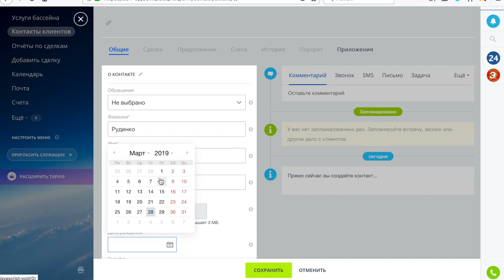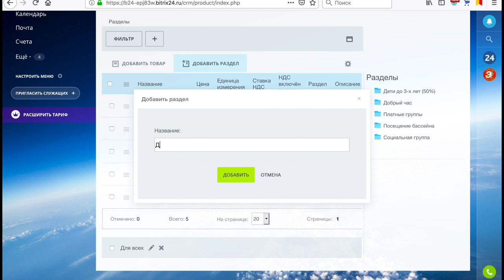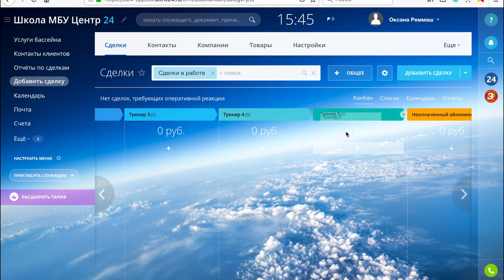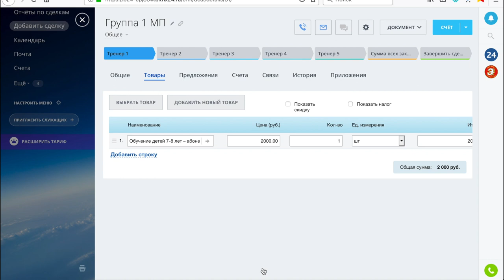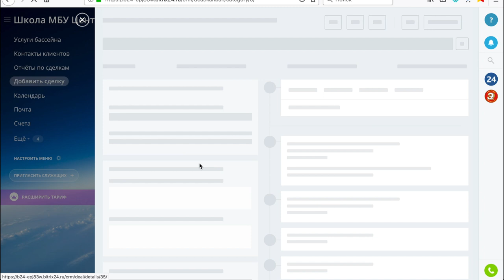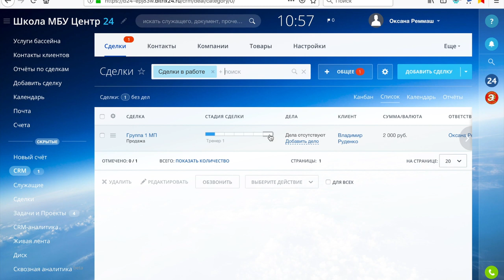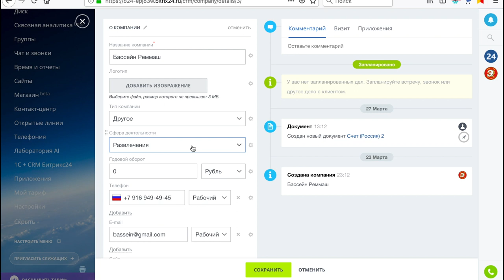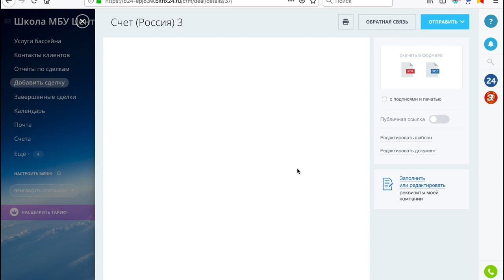Управление Bitrix24 crm обзор товаров через сделки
В этом видео показано как управлять системой CRM Bitrix24, обзор товаров через сделки.